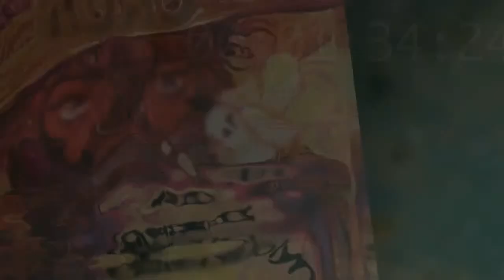Galactic Terrors November 2021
Welcome to the HWA NY Galactic Terrors online reading series for November 2021, featuring readings by April Grey, Garrett Boatman, and Gwendolyn Kiste, with hosts James Chambers and Carol Gyzander! Enjoy stories from beyond the shadows and live Q&A with the authors.
More about our readers:
APRIL GREY's short stories are collected in The Fairy Cake Bakeshop and in I'll Love You Forever. She has also written urban fantasy novels: Finding Perdita; Chasing the Trickster; and its sequel, St. Nick's Favor.
She’s edited seven anthologies in the Hell’s Series. The most recent released earlier this year, Hell's Mall: Sinister Shops, Cursed Objects and Maddening Crowds. She was a co-editor on the Stoker Award nominated A New York State of Fright.
GARRETT BOATMAN is the author of Stage Fright, originally published by Onyx in 1988, reissued by Valancourt Books as Paperback from Hell Number 11, and of Floaters, an 1890s Victorian zombie adventure recently published by Bram Stoker Award winning Crystal Lake Publishing. His dark fantasy trilogy Night’s Plutonian Shore, The Clocks of Midnight, and The Mirror of Eternity is being published by J. Ellington Ashton Press.
A retired English teacher living in the hills of western New Jersey, Garrett is an active member of Horror Writers Association and Science Fiction & Fantasy Writers of America. More info at garrettboatmanauthor.com
GWENDOLYN KISTE is the Bram Stoker Award-winning author of The Rust Maidens, Boneset & Feathers, And Her Smile Will Untether the Universe, Pretty Marys All in a Row, and The Invention of Ghosts. Her short fiction and nonfiction have appeared in Nightmare Magazine, Best American Science Fiction and Fantasy, Vastarien, Tor's Nightfire, The Dark, and Daily Science Fiction, among others. Originally from Ohio, she now resides on an abandoned horse farm outside of Pittsburgh with her husband, two cats, and not nearly enough ghosts. Find her online at gwendolynkiste.com
And if you can't make it live, you can view this and all our previous shows here on our Galactic Terrors YouTube channel!